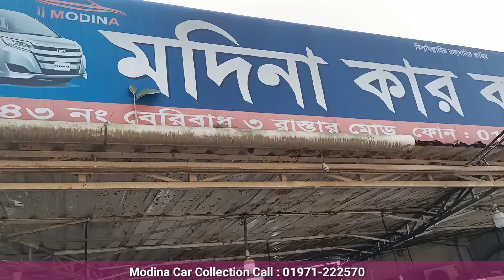ফ্যামিলি ব্যবহৃত টয়োটা ফিল্ডার গাড়ি | Toyota Fielder Car Price In Bangladesh | Fielder Used Car BD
43 No. Beribadh , 4 Rastar Mor
Mohammadpur, dhaka

বন্ধুরা আপনাদের ব্যবসা প্রতিষ্ঠান যেকোনো প্রচার বা বিজ্ঞাপন ইউটিউব মার্কেটিং করতে হলে আমাদের সাথে যোগাযোগ করতে পারেন নিচের ঠিকানায়।